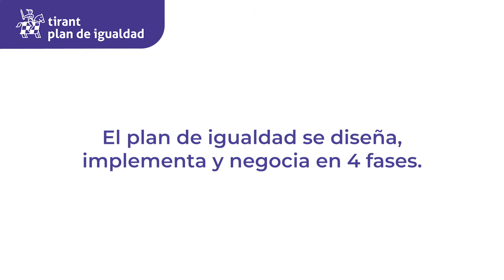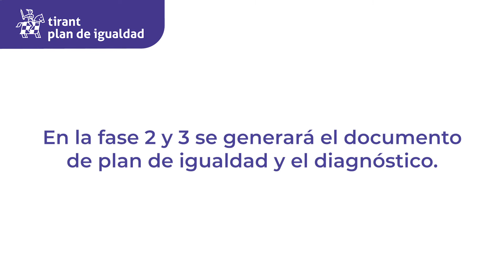Tirant Plan de Igualdad - ¿Qué es y qué ventajas ofrece?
Tirant plan de igualdad es la primera herramienta online que evalúa las empresas y permite implantar planes de igualdad.

Se trata de una herramienta sencilla y eficaz para todos los asesores de empresa.

Esta estructurada en 4 sencillos pasos a seguir  que facilitan y ayudan a generar los documentos de plan de igualdad y el diagnóstico de empresa.